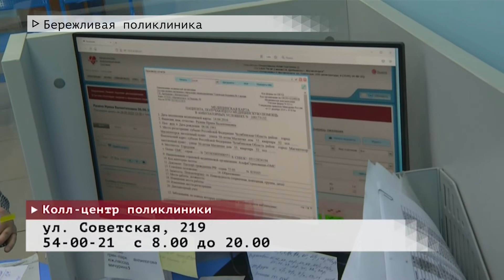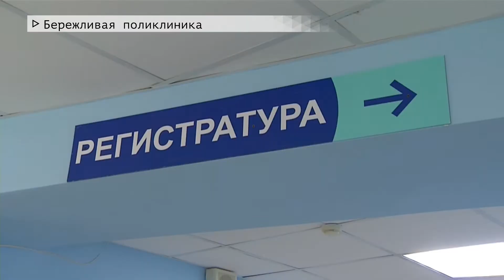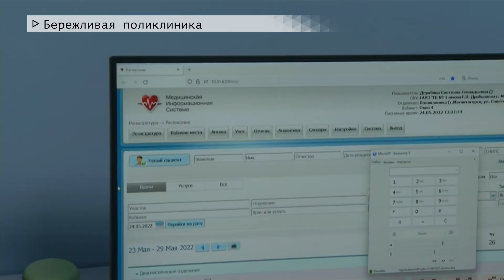Время местное. Эфир: 25-05-2022- Бережливая поликлиника